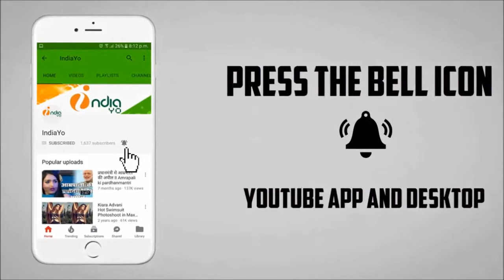माई रे हमरा ऊहे लइकी चाही फिल्म में चिंटू और निशा दुबे का रोमांस का तड़का